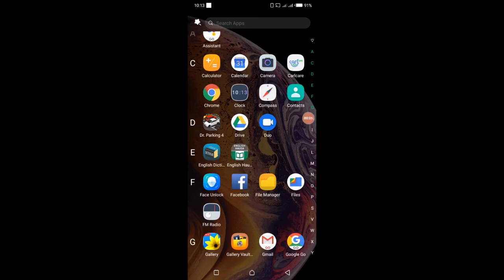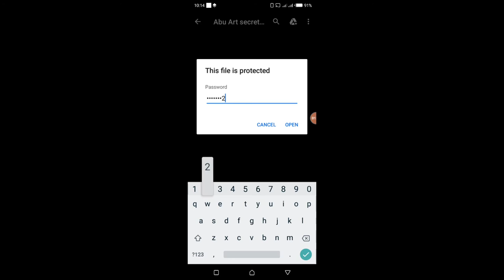How to secure SELECTED IMAGES with a PASSWORD